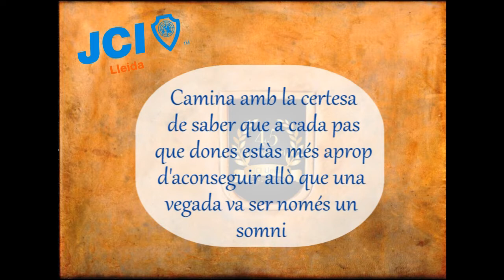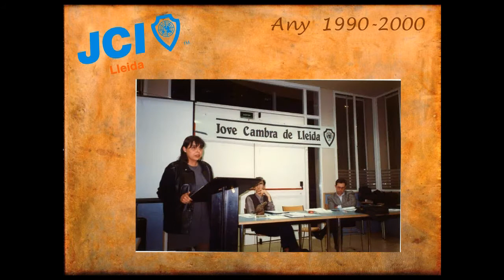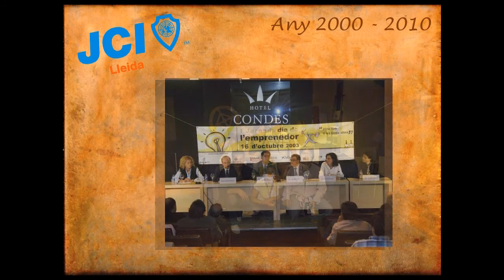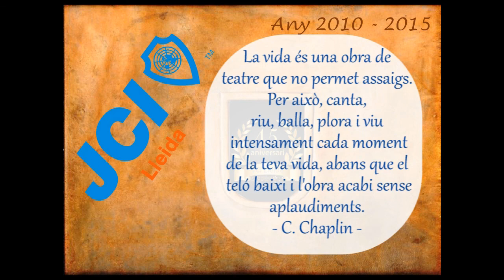JCI Lleida - 45 anys d'associació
Vídeo que conmemora els 45 anys de l'associació Jove Cambra Internacional de Lleida (Junior Chamber International) tot fent un recorregut pels presidents i accions més destacades.

Músic: Love of Lesbian - Fantastic Shine